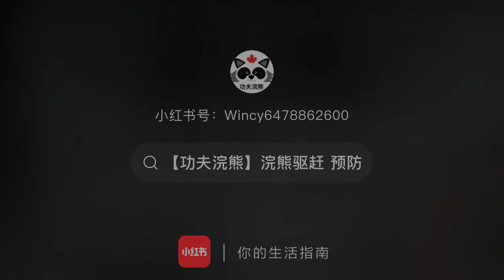【功夫浣熊】频道：￼浣熊办法越多，人类的烦恼就越多 。￼ wild animal control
浣熊，趁着主人打开车房门溜达进去。￼然后又进入机房跑入夹层躲起来。 ￼看完视频自己就可以学会解决问题。